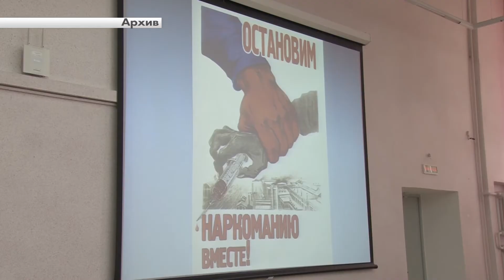Усиление контроля за несовершеннолетними - Следком